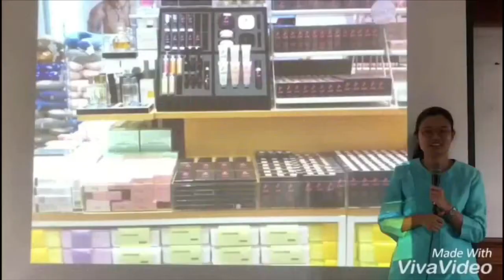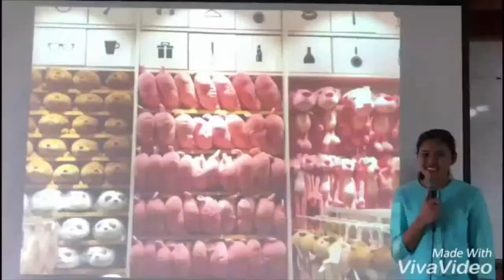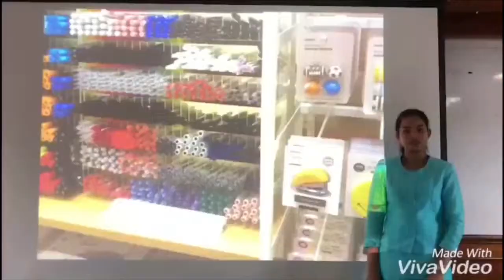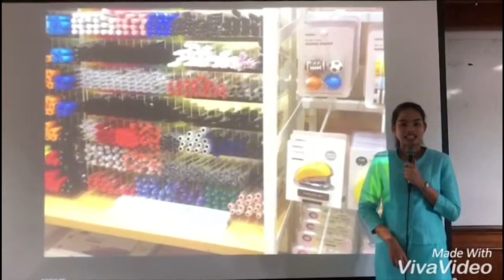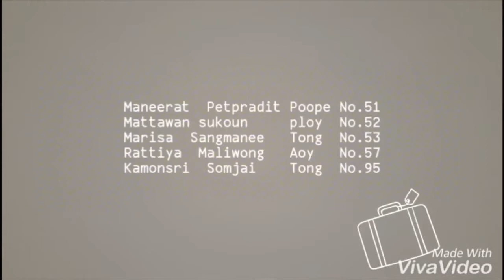Miniso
Miss Maneerat Petpradit No.51
Miss Mattawan sukoun. No. 52
Miss Marisa Sangmanee  No. 53
Miss Rattiya Maliwong  No. 57
Miss Kamonsri Somjai  No. 95